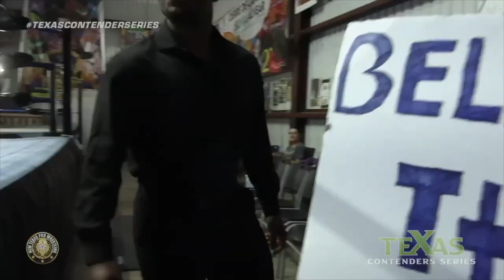The 8th Day vs The Confident Cards [Texas Contenders Series]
You can check out all of our videos and entire shows on IWTV.live